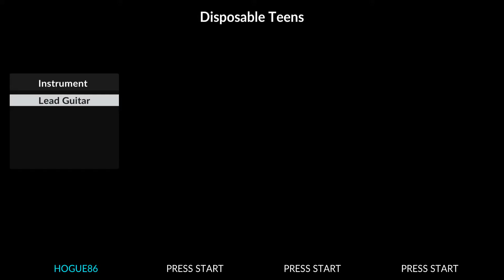MARILYN MANSON-Disposable Teens (Clone Hero Chart)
Charted by me.